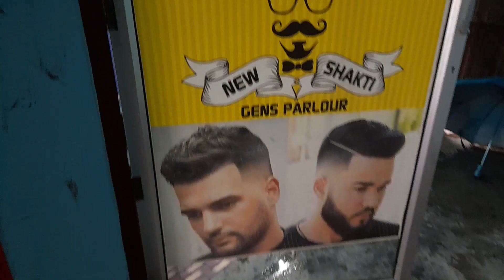Ang Gents Parlour aw Khanai Sinjabai.Barama Baksa.KR Production !!